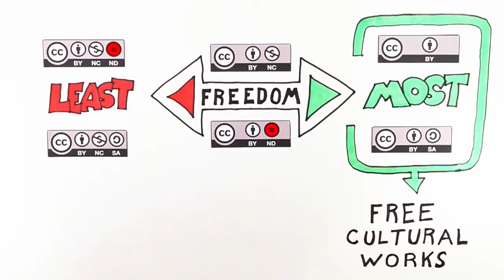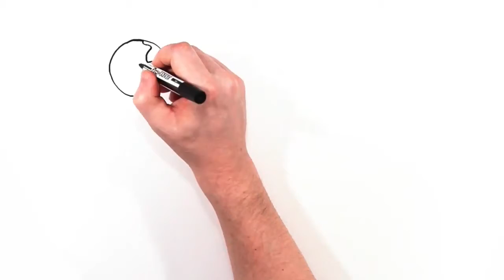Creative Commons - CC Kiwi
CC Kiwi video published by Creative Commons Aotearoa New Zealand explaining the principles of CC Licensing.